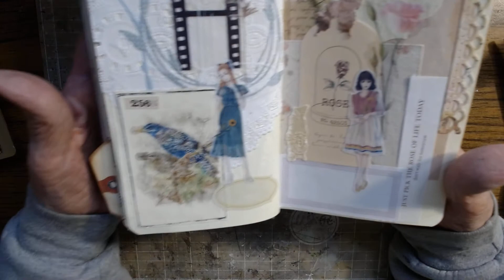Collage in the freebie journal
Today I will work with collage materials I have in my supplies and a freebie from Printables for your junk journaling with TLC. I hope you enjoy.
This video is not intended for anyone under 18 yrs of age.